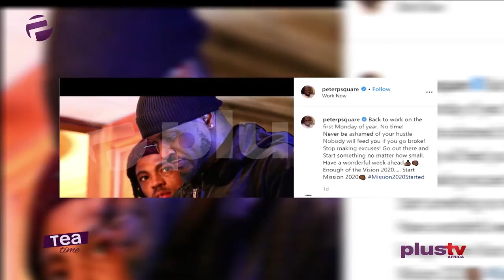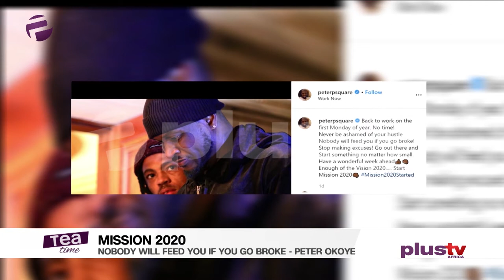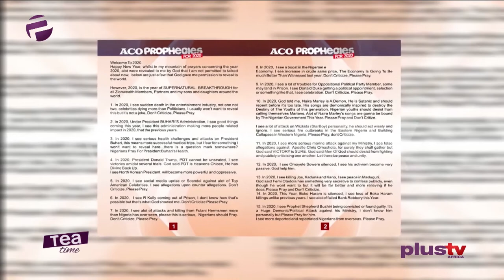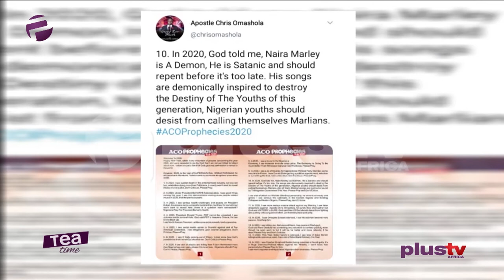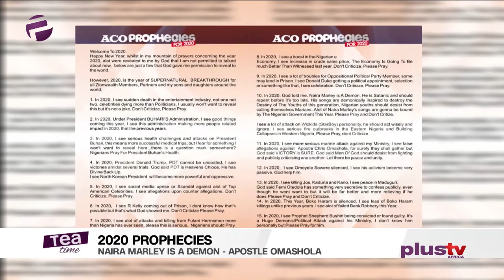Tea Time (Entertainment Show); Tuesday, January 7th (Afternoon Show)